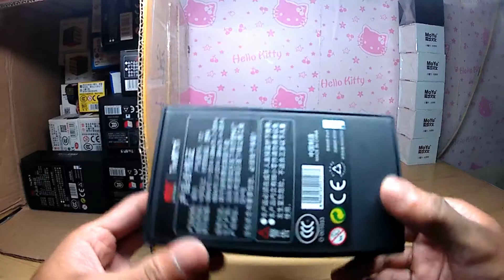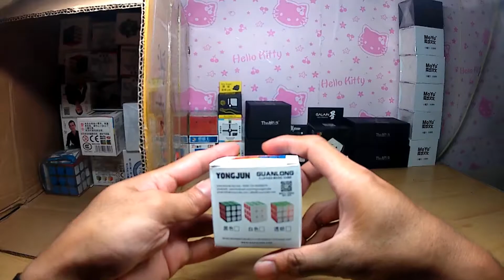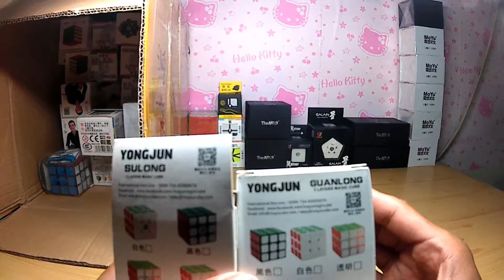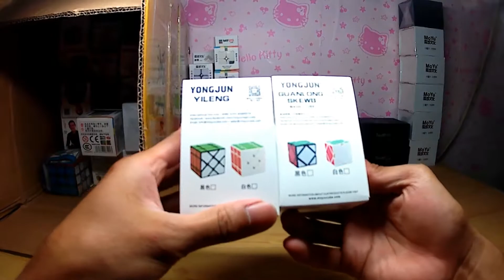Valk 3 Mini and more. | September part 2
mobilegame Valk 3 Mini and more. | September part 2

Your Trusted Online Cube Store
Just visit our facebook page for more info.